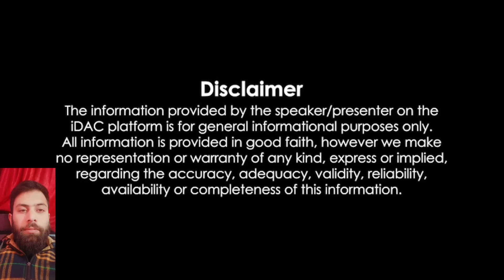Babar sher ne mere paise lootey says this old man from Pulwama,Babar sher refutes